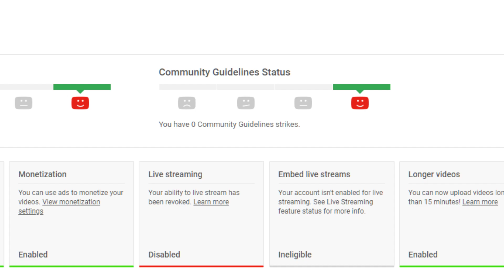HONEST NEWS NETWORK LIVE STREAM DISABLED FOR NO REASON